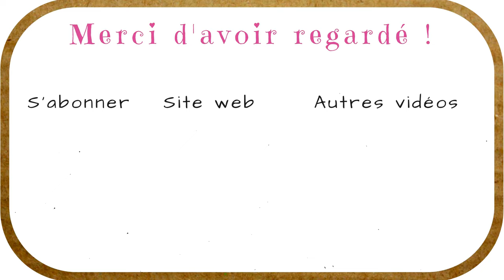VIE QUOTIDIENNE* 3 : dessert chia, recette à la banane, avec du miel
Voici ma recette de graines de chia, que je fais de temps en temps. C'est quoi du chia ? C'est des petites graines, qu'il faut mélanger avec de l'eau pour les faire gonfler.

 Ca donne des desserts qui ressemblent un peu à du pudding, mais la texture est un peu différente, car les petites graines sont croutillantes sous la dent.

Je ne connaissais pas, j'ai testé, et, j'aime bien.